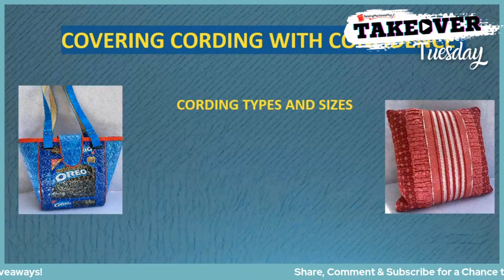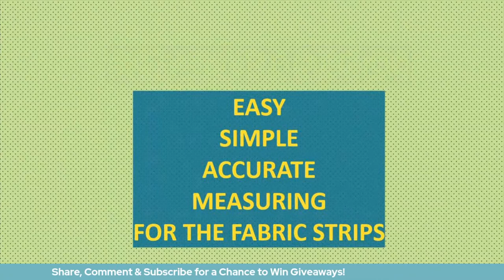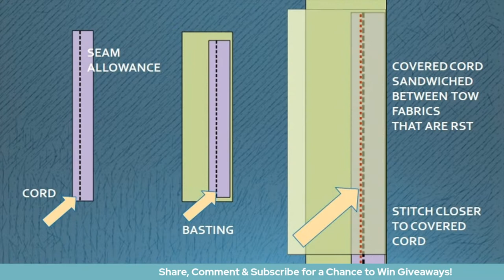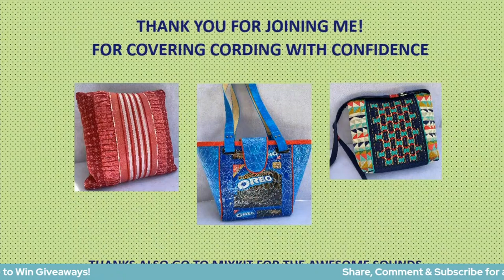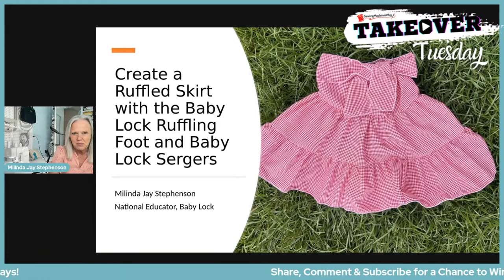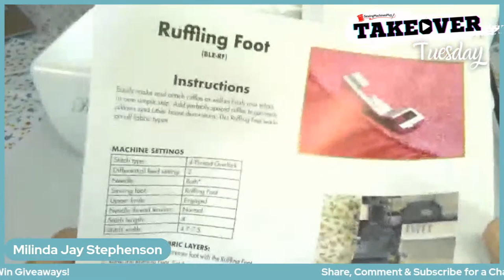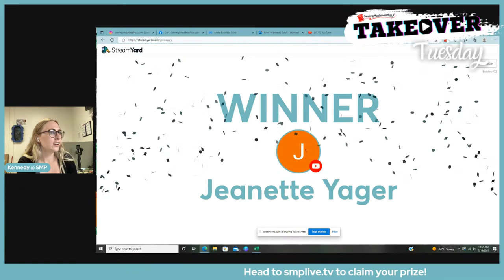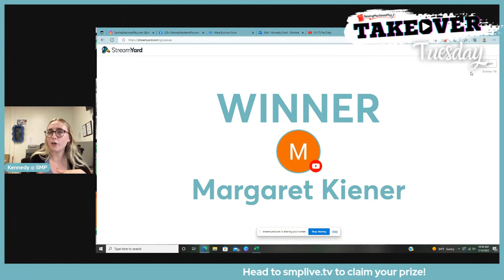Takeover Tuesday Episode 5! with Special Guests Milinda Stephenson and Karen Parker!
Tune in every Tuesday for a very special Guest Takeover! Learn tips, tricks, and techniques from the biggest names in the crafting community! Today's guests are Milinda Stephenson and Karen Parker, National Baby Lock Educators!

SMP Live Show Schedule!